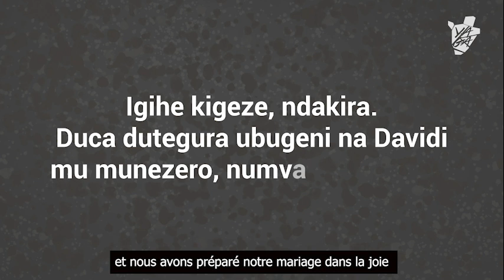Amabi ya kahise ntiyashikiye bamwe gusa 😞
👩‍❤️‍👨 Umusore n'inkumi bahuje imitima ntibahuze ubwoko, urukundo rwabo rurarama ?